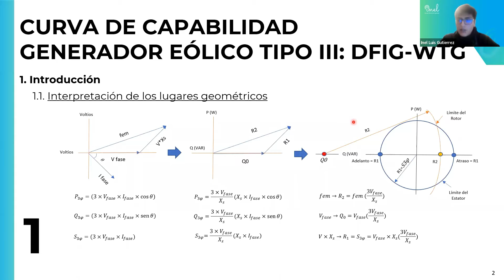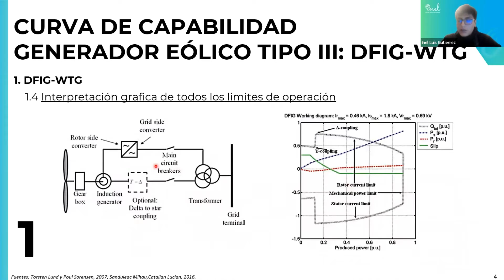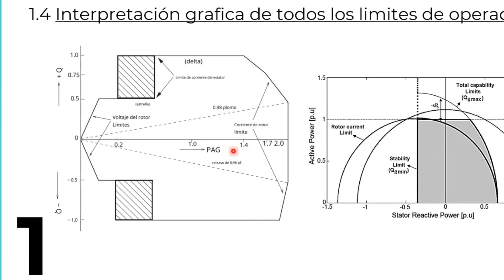Curva de Capabilidad del Generador Eólico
✅ Aprende a realizar los estudios estáticos, estudios dinámicos y estudios EMT para la conexión de ERNC a la red.

✅ Analizar de forma integral el impacto técnico de la conexión de ERNC a la red.